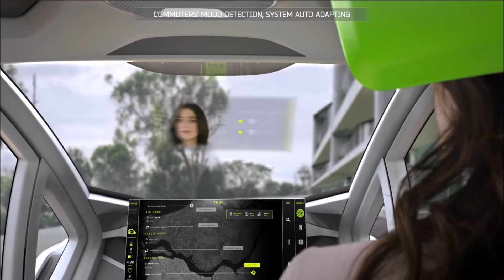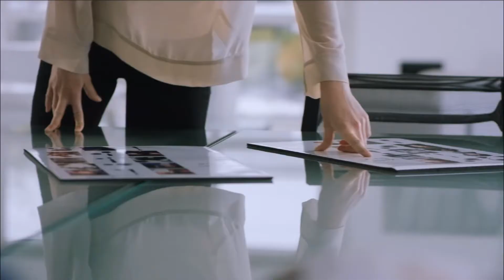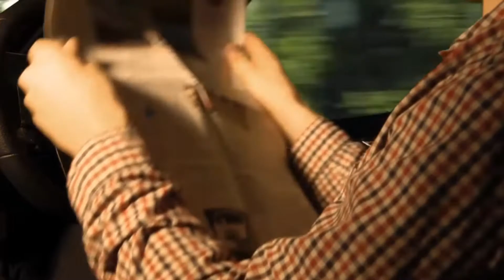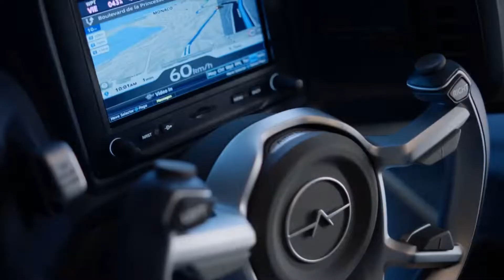5 incredibili veicoli personali, auto intelligente, macchina volante, idrovolante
5 incredibili veicoli personali, auto intelligente, macchina volante, idrovolante